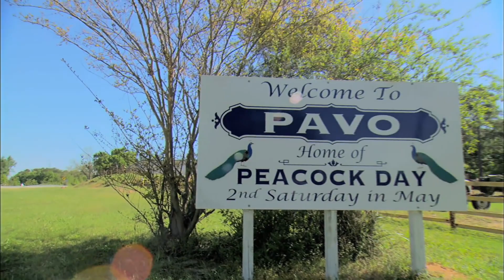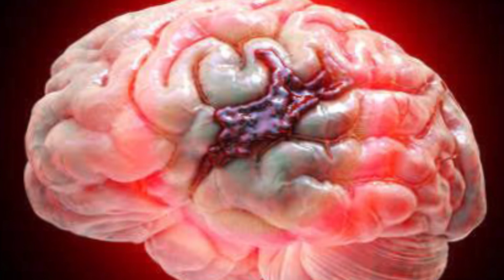This homeless dog rescued a dying woman from car crash. What the dog did next was UNBELIEVABLE!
A woman was driving through the rural roads of Georgia when she suddenly found herself in a terrible car crash. This was due to her excessive speed and inability to handle the winding roads. Whenever she thinks about that fateful day, she can't help but tear up. On that day, a sharp turn caused her to lose control of her vehicle, and her car plummeted down a 100-foot drop into the adjoining wilderness. But then, a dog appeared and brought hope to the situation in what can only be described as a miracle. Hello and welcome to Amazing Animal stories. Today’s story of this homeless dog rescued a dying woman from car crash. What the dog did next was UNBELIEVABLE!